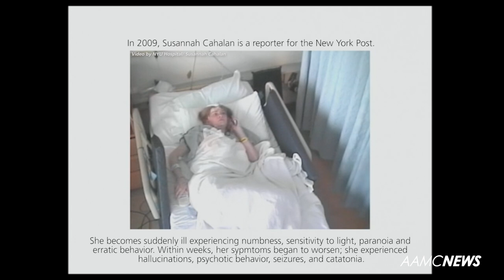Brain on Fire: A Medical Mystery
In a new video from AAMCNews, reporter and award-winning author Susannah Cahalan shares her experience of spending a month in the hospital before being diagnosed with a rare autoimmune disease.

Join the conversation on twitter @aamctoday or news.aamc.org.